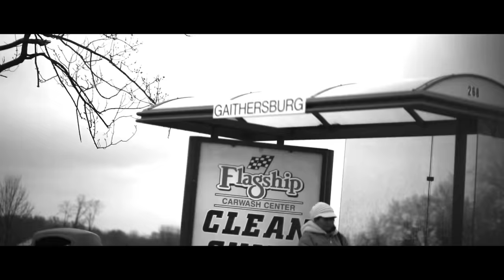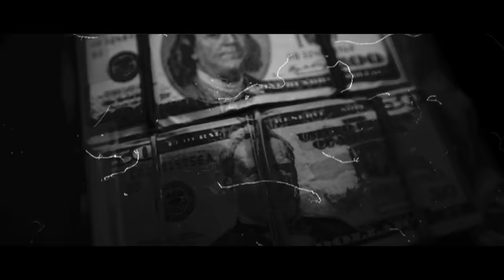Logic - Walk On By (Official Music Video)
Produced By: C-Sick @CSick_ | Directed by: @GRVTY_